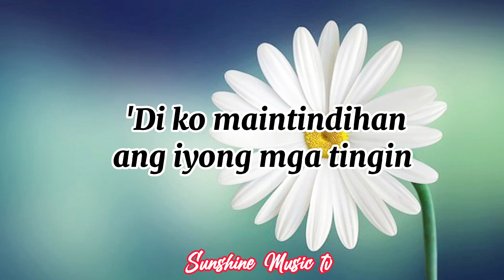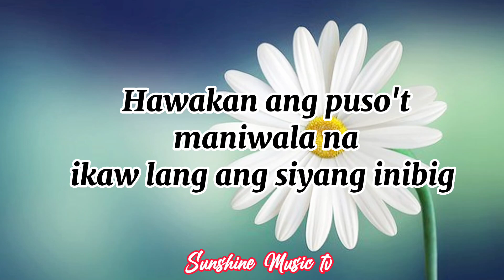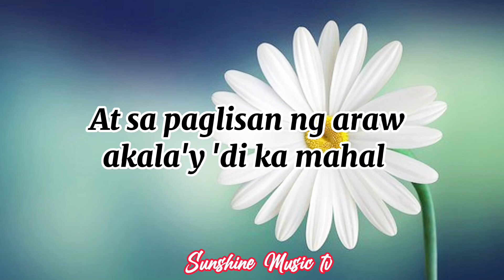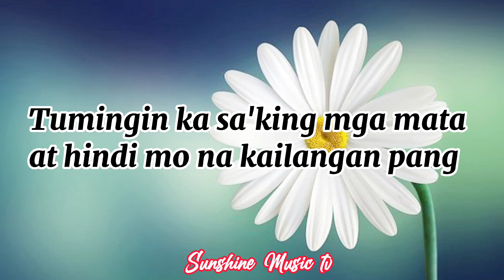Ikaw Lang (Nobita) with Lyrics